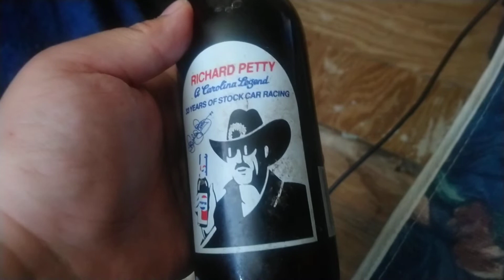Vintage Pepsi Bottle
This is a Vintage Pepsi Bottle that I have with race car driver Richard Petty on it. I got it on March 24th 2019 from a guy named Tony. My friend EpicBLUE RAT999 bought it for me.
This is his two part video of the guy I got this from.